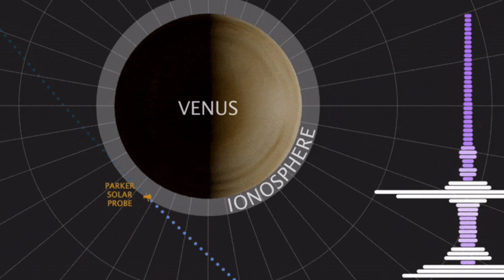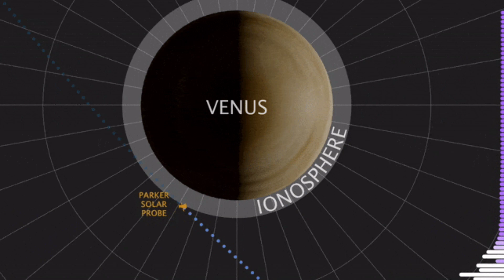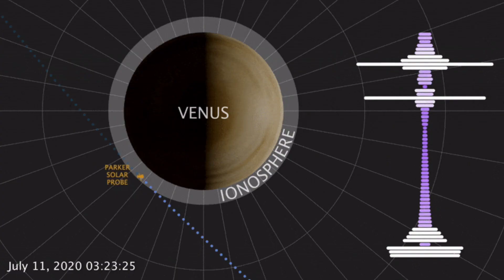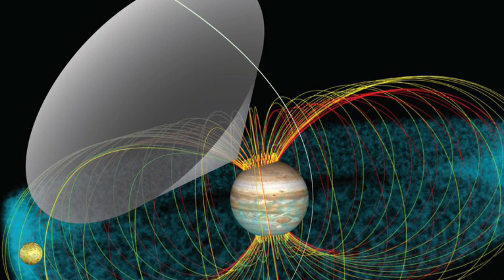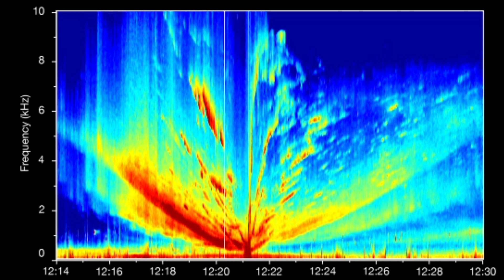வெள்ளி கோளின் sound நேரடியாக கண்டுபிடித்த Nasa | venus sound | velli | venus tamil | space tamil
NASA space agency easily detects radio signal from Venus

வெள்ளி கிரகம் ஏற்படுத்திய ரேடியோ சமிக்கை நாசா விண்வெளி ஆராய்ச்சி கழகம் அனுப்பிய விண்கலம் எளிமையாக கண்டுபிடித்து சாதனை படைத்த